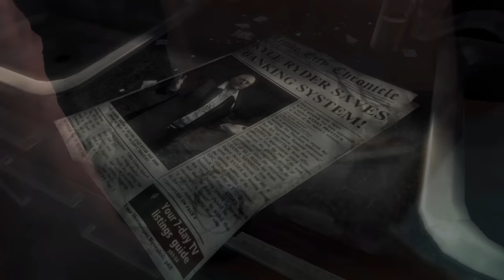Let's Play DmC: Devil May Cry - Part 1 | 4k 60fps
Channel is under threat due to mass demonetization. I need your help to save it and help me keep working:

Here we go :3